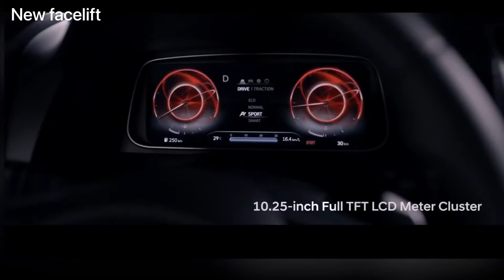New Hyundai creta facelift 2021/2022 compare with 2020 Hyundai creta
New Hyundai creta facelift and 2020 latest creta compare